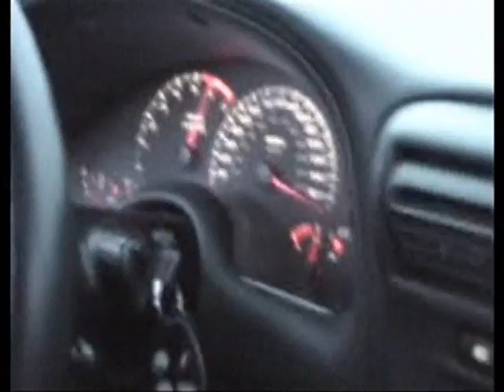Camaro Compilation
Just some videos I found online that I put together